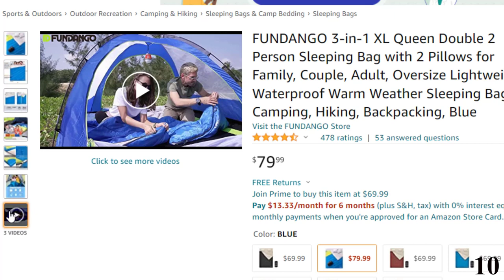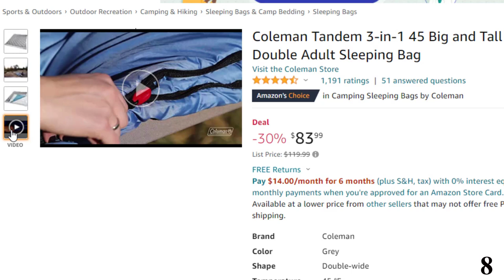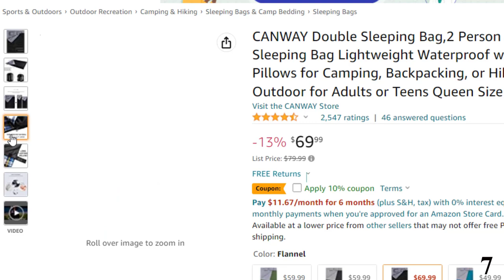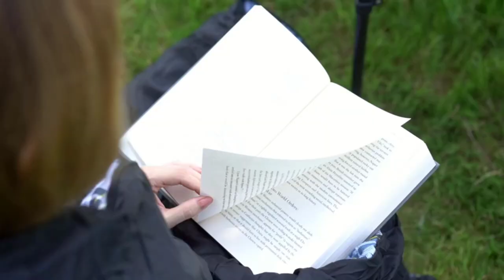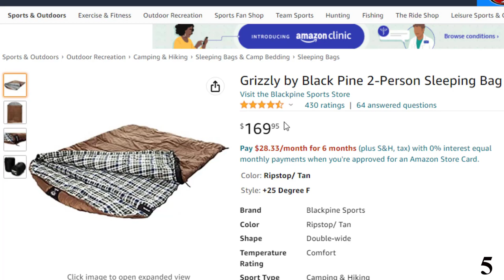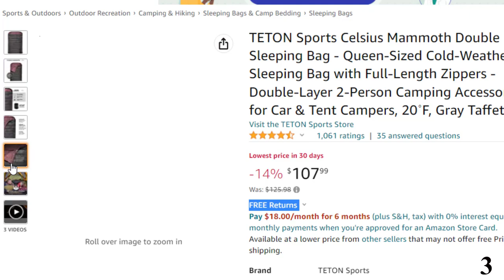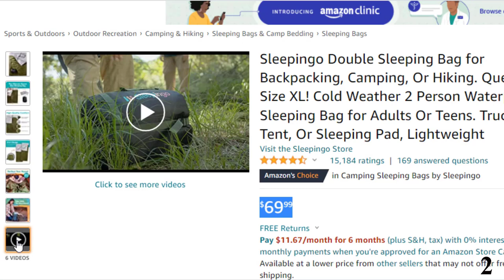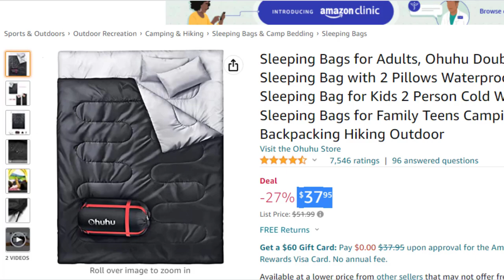Top 10 Best Double Sleeping Bags In 2023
List Of Top 10 Best Double Sleeping Bags:
References to the goods:
1)► Sleeping Bags for Adults,
2)► Sleepingo Double Sleeping Bag
3)► TETON Sports Celsius Mammoth Double
4)► HiZYNICE 0 Degree Sleeping Bag
5)► Grizzly by Black Pine 2-Person Sleeping Bag
6)► American Trails Ozzie & Harriet Double
7)► CANWAY Double Sleeping Bag,
8)► Coleman Tandem 3-in-1 45 Big
9)► TETON Sports Fahrenheit Mammoth Queen
10)► FUNDANGO 3-in-1 XL Queen Double 2
People have different reasons as to why they would want a double sleeping bag. We are going to cater to your needs regardless of your reasons. As long as you are searching for the top 10 best double sleeping bags in 2023, we’ve got you covered. Double sleeping bags are mostly bought by couples. They are more comfortable to use and they are much warmer because of the body warmth exuded as well. I would definitely recommend them if you were planning to camp in cold conditions.
When camping out with a friend and you have limitations on your luggage, they are a good choice. One double sleeping bag would definitely occupy less space than two sleeping bags.
Best Tech Express is a participant in the Amazon Services LLC Associates Program, an affiliate advertising program designed to provide a means for sites to earn advertising fees by advertising and linking to Amazon.